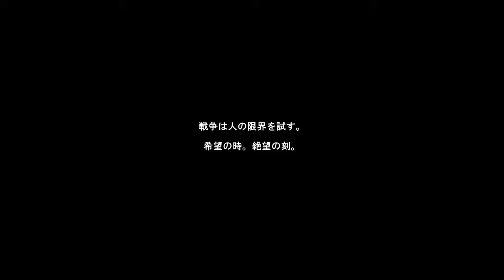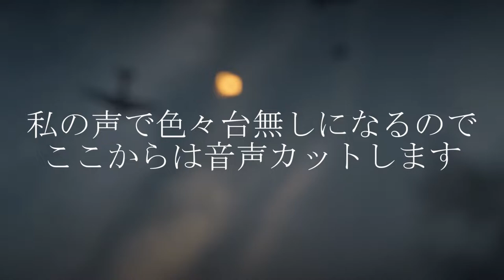【BF5】BF5が既に始まっていた！：Battlefield V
ゲームタイトル PC版  2018年11月20日リリース

先行アクセスらしいが、予定よりも１日はやい！